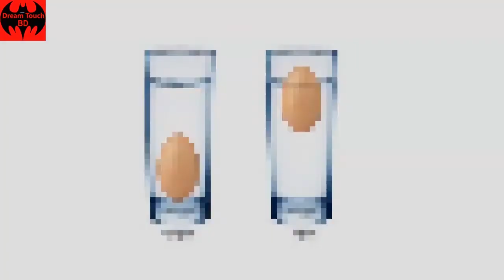২ সেকেন্ডে নষ্ট ডিম চেনার জাদুকরী কৌশল//how to tell if eggs bad or good---DreamTouchBD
বাজার থেকে ডিম কেনার সময় চিনে নিতে হবে পচা ডিম। ভাবছেন কীভাবে চিনবেন।খোসার ভেতরে ডিমের কুসুমে সাদা অংশ খালি চোখে দেখা যায় না। তাই পচা ডিম বাছাই করা খুব কষ্টসাধ্য ব্যাপার হয়ে দাঁড়ায়। তবে নষ্ট ডিম চেনার কিন্তু উপায় অবশ্যই আছে।
আলো

নষ্ট ডিম পরীক্ষা করার জন্য আলো ডিমের ওপরে ধরুন। ডিমের ভেতর রিং-এর মতো আকার দেখতে পান। তবে বুঝতে হবে ডিমটিতে পচন শুরু হয়েছে।
ডিম,পচা ডিম,নষ্ট ডিম চেনার উপায়,পচা ডিম চেনার উপায়,পচা ডিম চেনার ৪টি উপায়,identify rotten eggs,how to find rotten eggs,eggs,egg,benifit of egg,healthy egg,egg benifit,bangla tips,health tips bangla,

যেভাবে চিনবেন পচা ডিম,
কীভাবে বুঝবেন ডিম নষ্ট কিনা,
পচা ডিম চেনার ৪ উপায়,
পচা ডিম,
পচা ডিম চেনার উপায়,
পচা ডিম পানিতে ভাসে কেন,
পচা ডিমের সংকেত,
২ সেকেন্ডে নষ্ট ডিম চেনার জাদুকরী কৌশল,নষ্ট ডিম চেনার উপায়,how to tell if eggs bad or good,নকল ডিম চেনার সহজ উপায়,আসল ডিম চেনার উপায়,নকল ডিম চেনার উপায়,নষ্ট ডিম চেনার জাদুকরী কৌশল,নষ্ট ডিম চেনার কৌশল,নষ্ট ডিম চেনার সহজ উপায়,নষ্ট ডিম,পচা ডিম,nosto dim,নকল ডিম চেনার ১০ উপায়,১ মিনিটে ১ কেজি রসুনের খোসা ছাড়ানোর জাদুকরী কৌশল,রসুনের গন্ধ ছাড়ানোর উপায়,roson clean tips,১ মিনিটে ১ কেজি রসুনের খোসা ছাড়ানো,ডিমের টিপস,ডিম,রসুনের টিপস,রসুনের খোসা ছাড়ানোর কৌশল,
how to tell if eggs are bad in water,
how to tell if eggs are bad after cracking,
egg float test myth,
how do you know if a chicken egg is good,
what happens if you eat a bad egg,
are floating eggs bad,
how to check egg is bad,
how do you know if an egg is bad after boiling,

Warning:
The information presented on the Dream Touch BD channel is not for personal diagnosis or treatment purposes. Therefore, it is requested to take the advice of an experienced doctor regarding any disease or treatment or health related matter and follow his advice. This channel is educational only so you can be aware of it in advance. The channel would like to thank you for sharing your information and experiences.
Bangla health guide, Bangla home remedy, Bangla health tips, Bangla health suggestion are the main topics of our video.
সতর্কীকরণ:
Dream Touch BD চ্যানেলটিতে উপস্থাপিত তথ্যাবলী ব্যক্তিগত রোগ নির্ণয় বা চিকিৎসার স্বার্থে দেওয়া হয়নি। তাই কোনো রোগ বা চিকিৎসা বা স্বাস্থ্য সংক্রান্ত বিষয়ে অভিজ্ঞ চিকিৎসকের পরামর্শ নিতে এবং তার পরামর্শ মতো চলতে অনুরোধ করা হচ্ছে। এই চ্যানেলটি শুধুমাত্র শিক্ষা সংক্রান্ত যাতে করে আপনি আগে থেকেই সচেতন হতে পারেন। আপনাদের দ্বারা তথ্য ও অভিজ্ঞতা বিনিময়ের জন্য চ্যানেলের পক্ষ থেকে আপনাদের অশেষ ধন্যবাদ জানানো হচ্ছে।